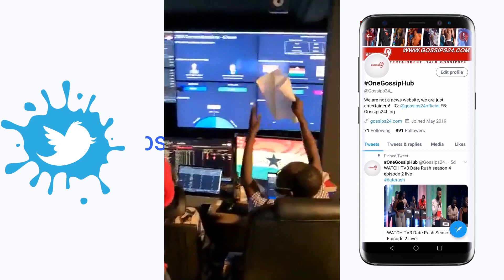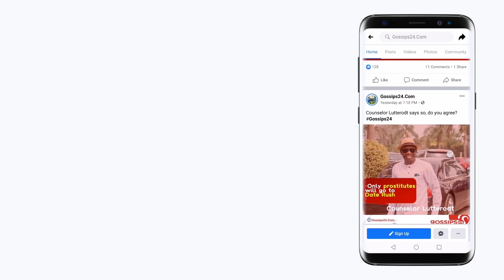LATEST: NPP rejoice in their engine room after NDC members rejoiced in their stronghold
NPP celebrate in their strongroom
Video of NDC Strongroom